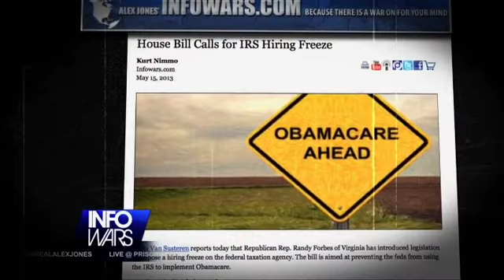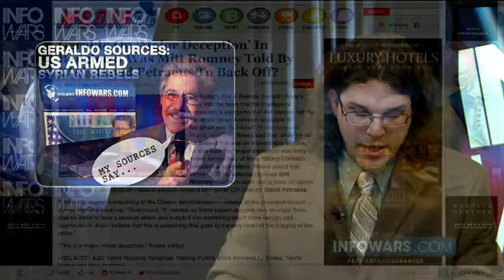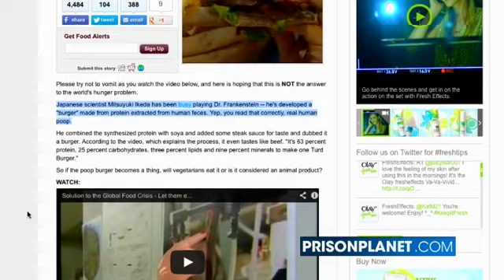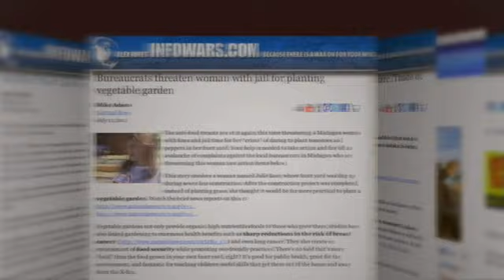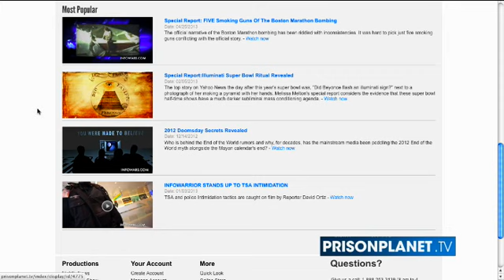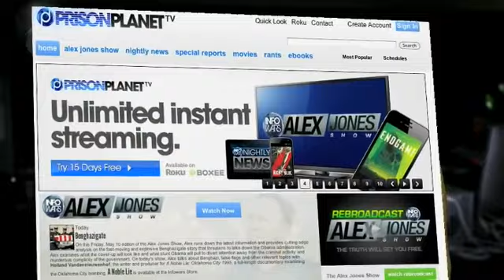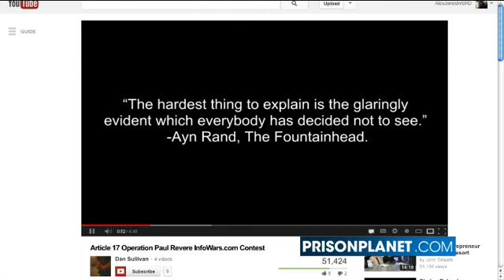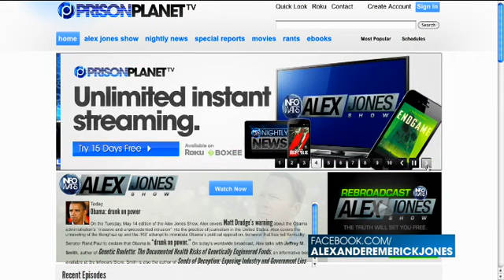Infowars Nightly News (05-15-2013) Criminal Obama Administration Grows Bolder With Lies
On the May 15, 2013 Broadcast of The Infowars Nightly News, News Covered: House Bill Calls for IRS Hiring Freeze. Bipartisan Congressional Demand: Provide All Communications Between IRS and White House. Senate Dems Have as Much to Explain as the IRS. Eric Holder points finger at his DEPUTY. Obama 'firm believer' in press freedom. UN says: why not eat more insects?

Link: Bipartisan Congressional Demand: Provide All Communications Between IRS and White House